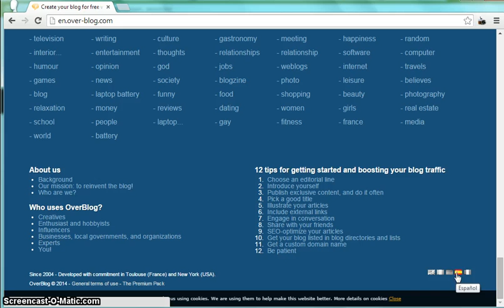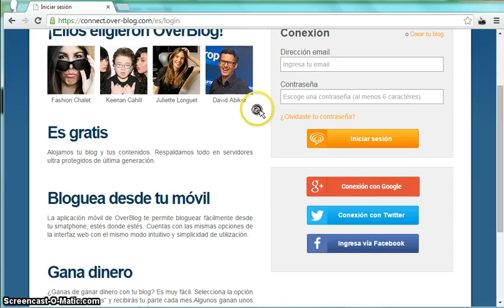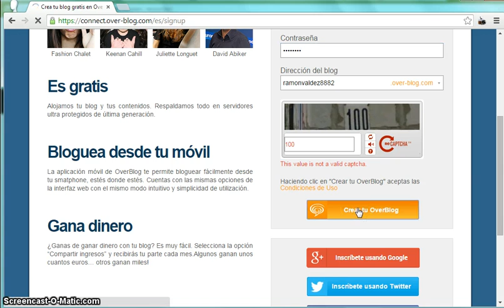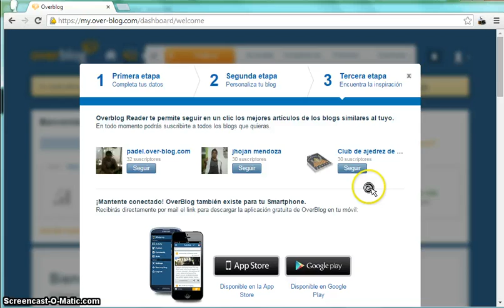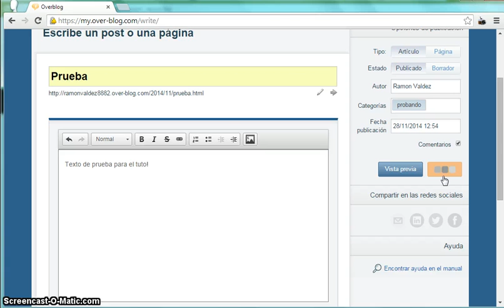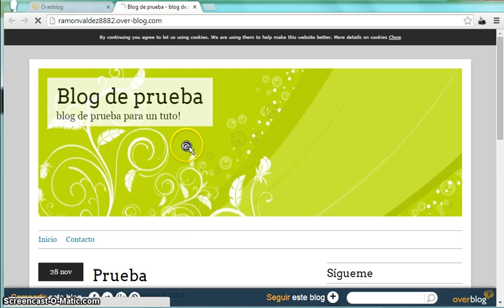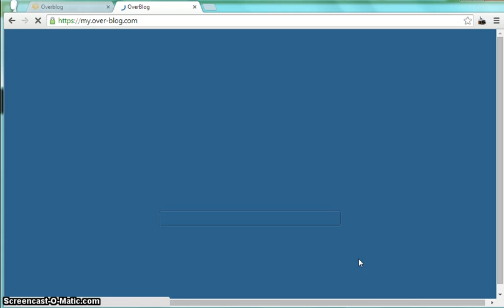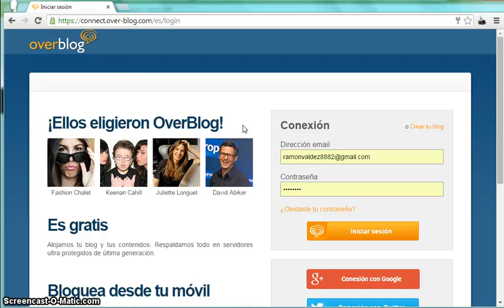Crear un blog en Overblog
El vídeo contiene lo siguiente:
Como registrarse en Over-blog.com
Como crear un blog y publicar en Overblog